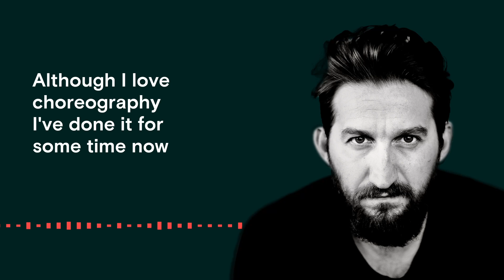Talking Moves S04 / E01: Creating an Identity trailer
Episode release date: Friday 1 October 2021

In this episode, we talk to Annie Hanauer and Erion Kruja about Creating an Identity.

For many dancers it’s a dream to secure a long term contract within a prestigious dance company, but there comes a time when it just feels right to move on. So what happens when you fly that nest – leaving the safety of a regular wage, daily class, regular performance opportunities and the companionship of like-minded company members? How do you build that support infrastructure for yourself – at the same time as having to find the funding, secure commissions, and rebrand as an independent?

We start off by finding out more about life with Candoco (from Annie) and with Hofesh Shechter Company (from Erion) and how they came to make the decision to leave. We discuss the support infrastructure and development opportunities they had whilst still a member of the company and what that looks like now that they are making work independently.

We talk a bit about the type of work a body wants to make when it has been a tool for other choreographers for so long and both of our guests offer suggestions for what’s needed to better develop and support independent dance makers of today. As we very often do, we talk about language definitions and discuss the feeling of living across both an ‘emerging’ and ‘established’ description. We talk about the implied hierarchy of dancers and choreographers (the inaccurate expectation that everyone wants to ‘graduate’ to becoming a maker) and this leads us onto broader discussions about labelling where Annie shares the frustrations she experiences of being boxed up into the ‘disabled dancer’ category, and what it’s taking for her to mentally and physically break out of that box.

And finally, we talk about the differences between the offer here in the UK and internationally and what we can be doing as dance organisations to better support the lifeblood of our art form.

Talking Moves is a Greenwich Dance production
Presented by Melanie Precious
Production by Carmel Smith, Lucy White and Melanie Precious

Recording date: Friday 23 July 2021